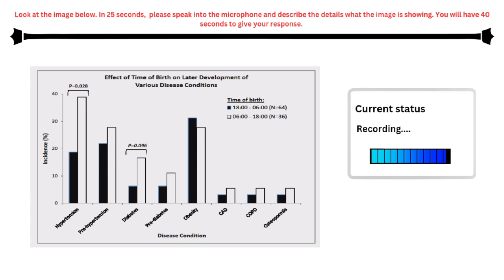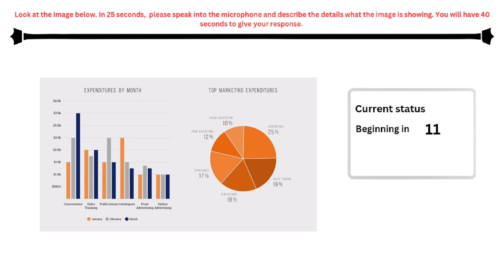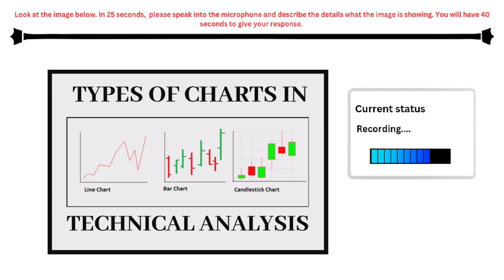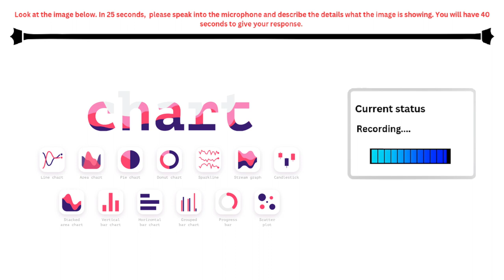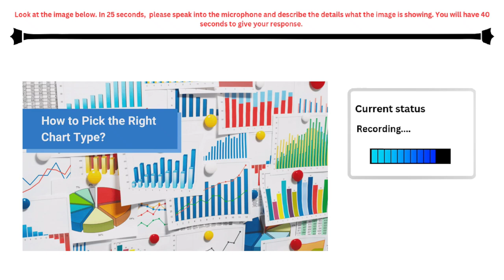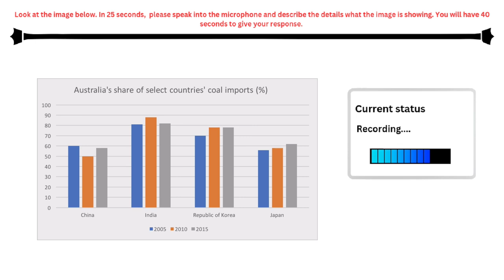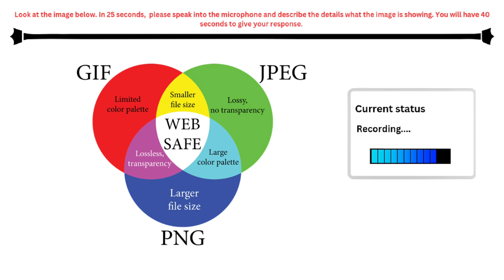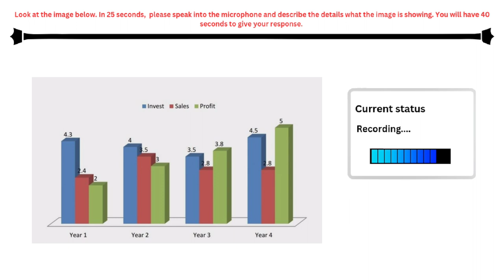PTE Describe Image 2024 Prediction EXPOSED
PTE DESCRIBE IMAGE 2024 - MOST REPEATED IN EXAMS PREDICTION

Good Luck !!!
all material link ielts pte my youtube channel